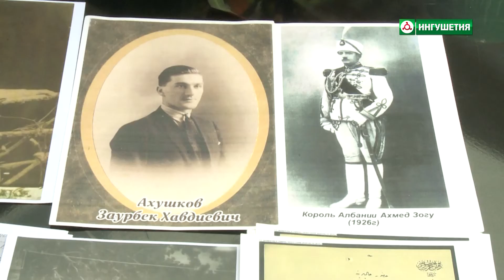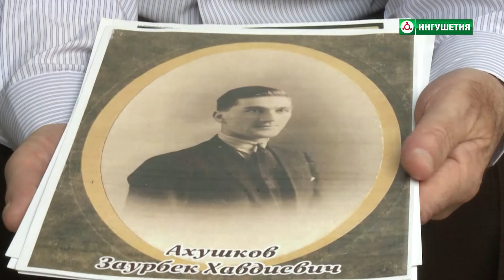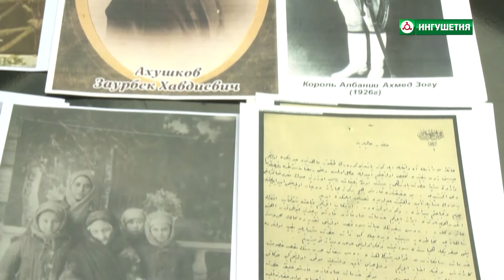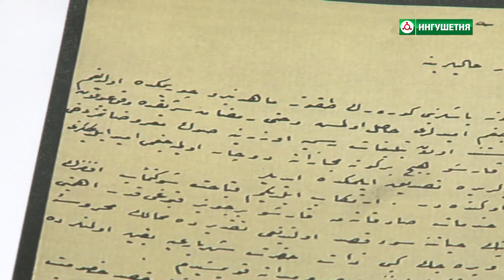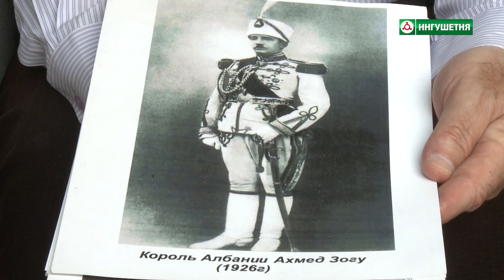Заурбек Ахушков ингушский журналист начала 20 века